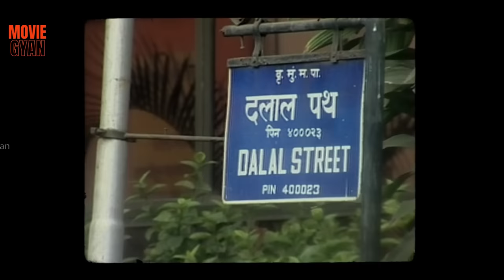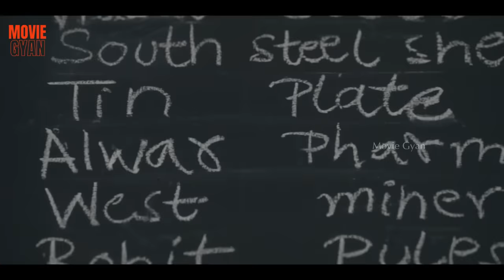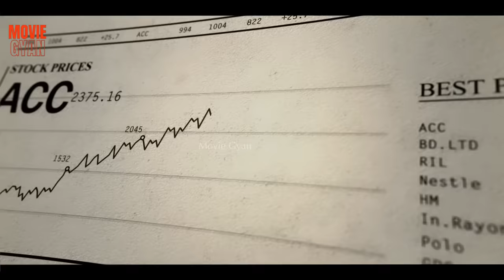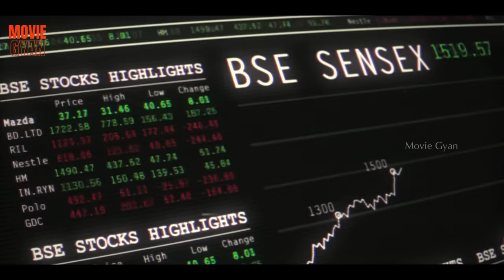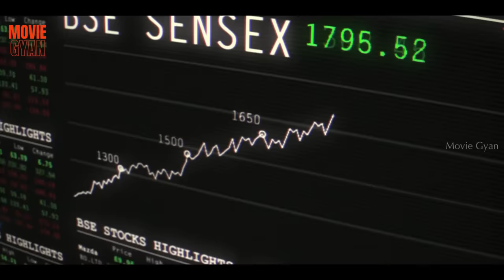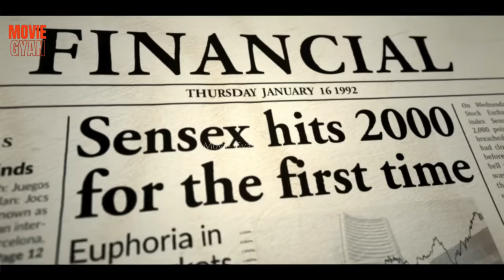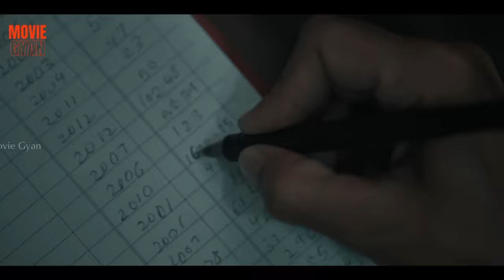India's Bigest Scam 1992 The Harshad Mehta Story Explained In Hindi | summarized hindi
Movie Name :- Scam 1992 The Harshad Mehta Story

movie explanation in hindi, Scam 1992, Scam 1992 Explained in hindi, Scam 1992 Explanation in hindi, Scam Harshad Mehta Story,

Credit(s)

Based on 1992 Indian stock market scam
Written by Sumit Purohit
Saurav Dey
Vaibhav Vishal
Karan Vyas
Directed by Hansal Mehta
Jai Mehta

Stars :- Pratik Gandhi as Harshad Mehta
Hemant Kher as Ashwin Mehta
Shreya Dhanwanthary as Sucheta Dalal
Chirag Vohra as Bhushan Bhatt